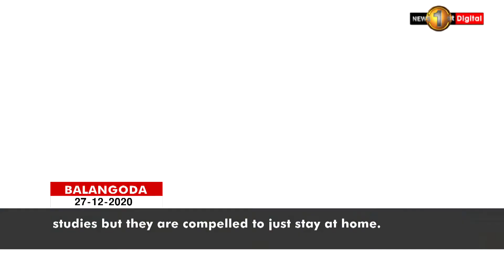Scaling mountains in search of knowledge.